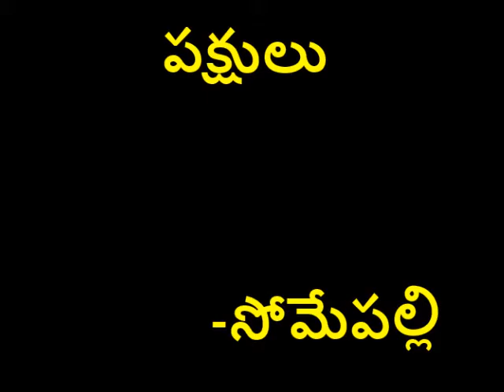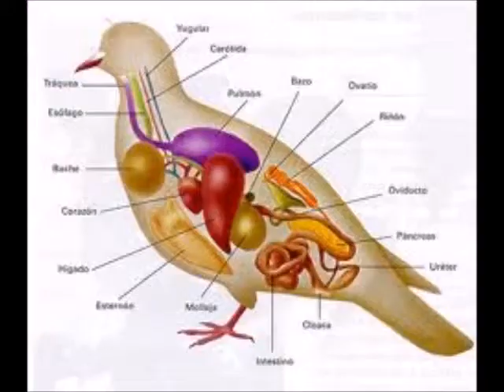9 5 birds ---పక్షులు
Hi,these videos are meant for developing the skills amongst government school children.Please share these videos to explain the contents of syllabus using visual effects.Please don't use for commercial purpose.please contact :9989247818,